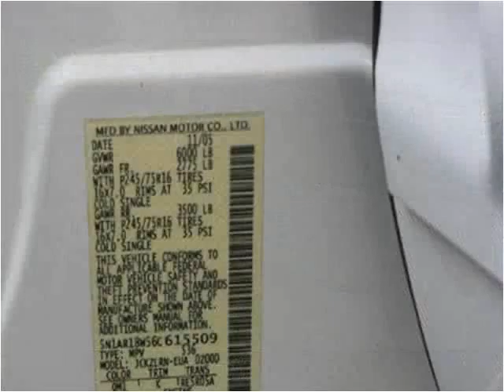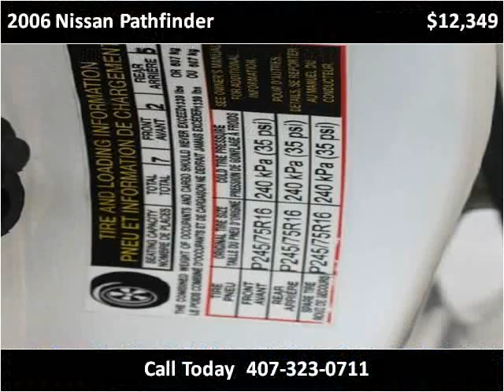2006 Nissan Pathfinder Used Cars Sanford FL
This 2006 Nissan Pathfinder is available from ETS Autos.